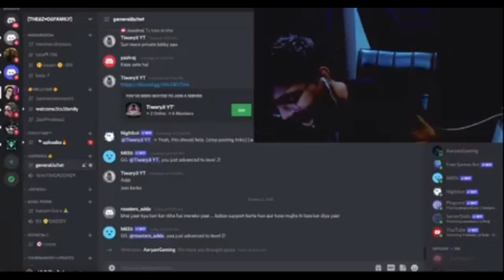EXPOSED!!! | She Gave Strike To My Channel | *CHAT LEAKED*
PC Specs
processor-ryzen 5 3600
rx570 gpu
24gb ram